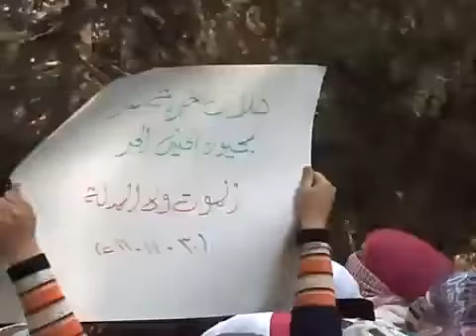خـربـة غـزالـة مظاهرة طلاب وطالبات الثانوية